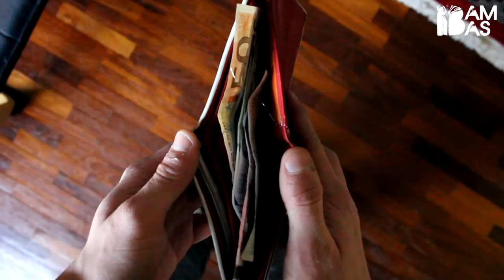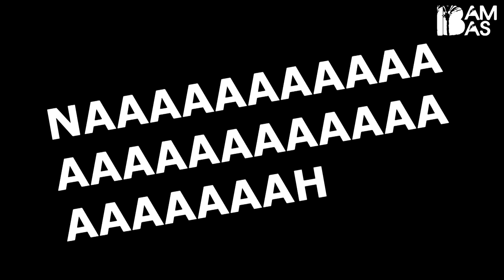San Valentino -IBAMBAS-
Se anche tu sei contro sta festa inutile e pensi che sia solo una trovata per fare soldi vota e condividi il video :)
By IBambas.
In questo video: Michele Ghelfi e Luca Vanetti